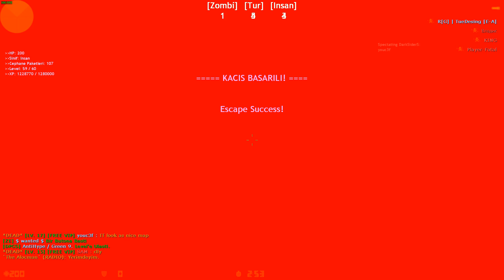Counter-Strike: Zombie Escape Mod - ze_Dark_Blue_DP [NEW MAP]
Sosyal Bağlantılar ve Sunucular  / Social Links and Servers

Dark Professional | Zombie Escape | [TR] ;

Dark Professional | Zombie Plague Levels + BOSS | [TR] ;

Etiketler / Tags